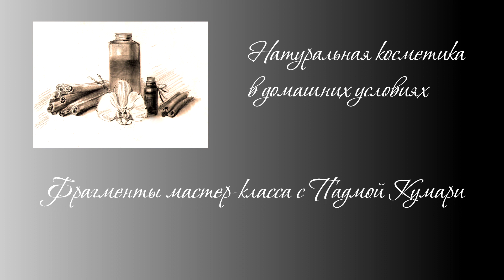Антивозрастная маска с морковью. Простой и эффективный рецепты домашней косметики.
Как просто, в домашних условиях сделать антивозрастную маску из моркови, мёда, овсяных хлопьев и миндального масла.

Фрагменты мастер-класса с ведущим косметологом сети клиник "Атрея Аюрведа",  Падмой Кумари (Индия).